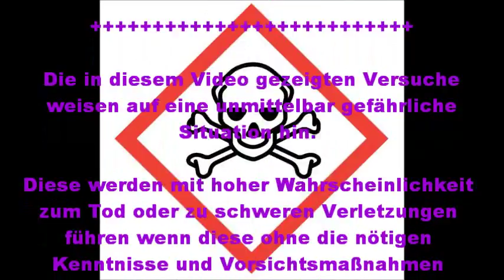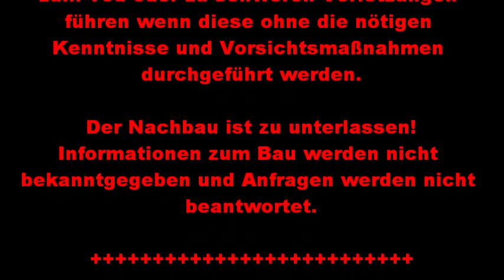Versuche mit Heisswasserraketen vor mehr als 22 Jahren........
Versuche vor fast 22 Jahren mit Modellbau Heisswasserraketen. Kopiert von einer alten VHS-Videokasette.
Bitte nicht nachbauen - kann schnell sehr gefährlich werden!